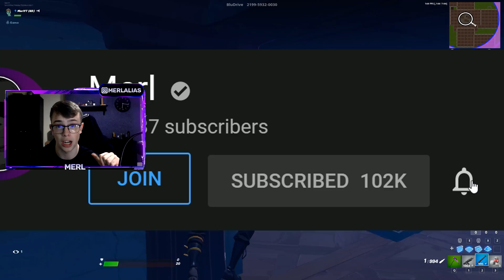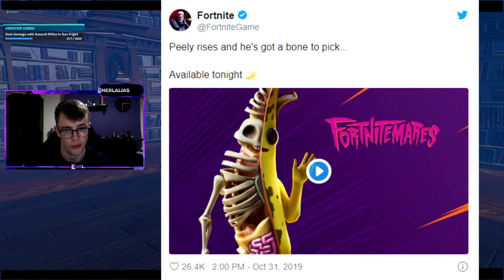Peely Bone TONIGHT, DarkFire Bundle IN-GAME LEAKED, Minty Pickaxe Scams! (Fortnite Chapter 2)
*NEW* Peely Bone TONIGHT, Dark Fire Bundle Encrypted, Minty Pickaxe Scams! (Fortnite Chapter 2)

*Links*